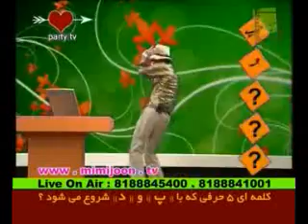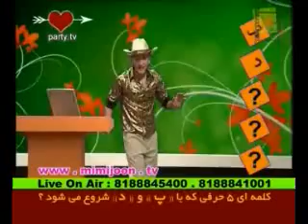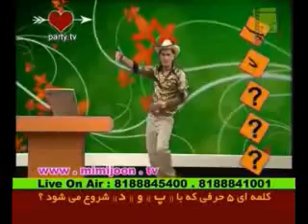Charkhe Bezan( Mehran Modiri--tanz)